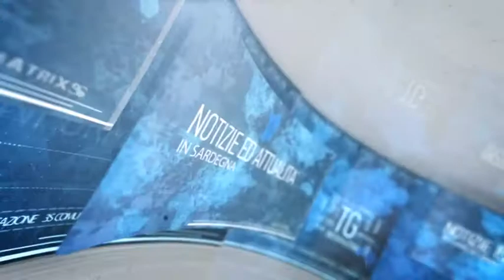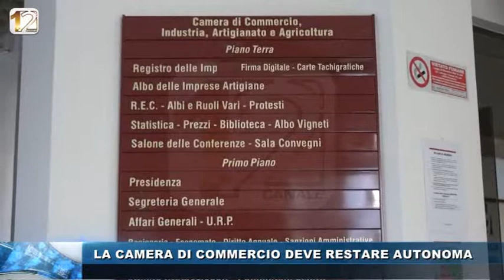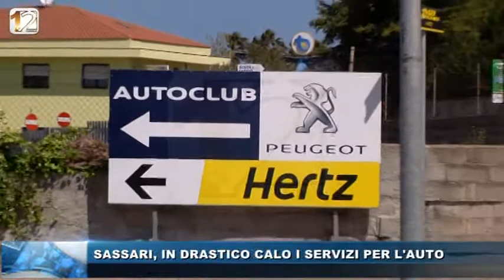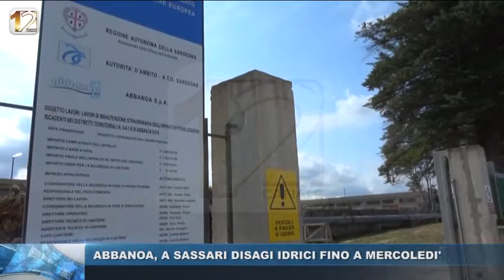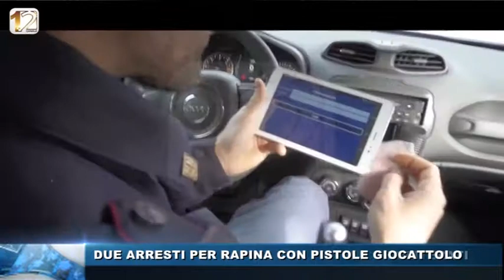WEB TG SERA 18 APR 2017 CONDOTTO